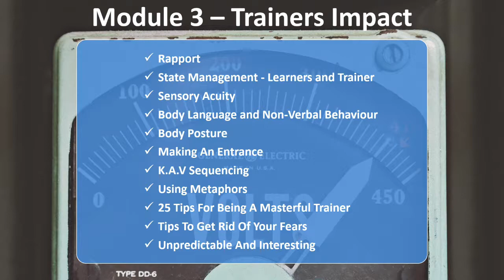Trainers training Module 3 - Trainers Impact Intro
An overview of the section and what is covered.